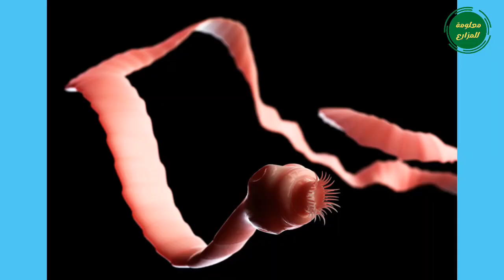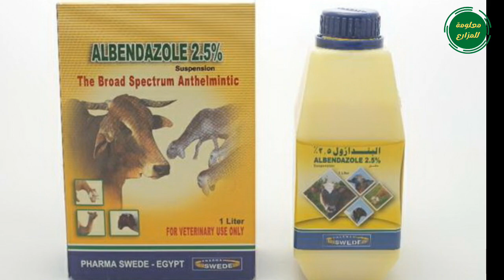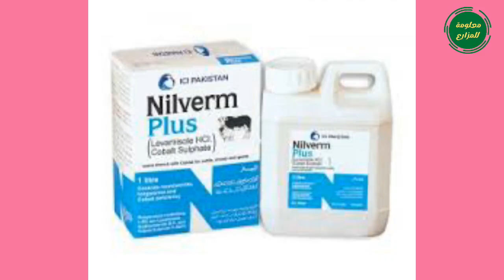تعرف على أحد اسباب الضعف والهزال عند الاغنام والماعز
تعرف على احد اسباب الضعف والهزال عند الاغنام والماعز،اكثر سبب يخلي الاغنام لا تستفيد من العلف ولا تسمن،اسباب الضعف والهزال عند الأغنام والماعز،خراف التسمين لا تستجيب للعلف،الديدان الشريطية عند الاغنام والماعز،الدودة الشريطية او الدودة الوحيدة وأثارها على الاغنام والماعز،الديدان الشريطية وخطورتها على صحة الاغنام والماعز،علامات الأصابة بالديدان الشريطية عند الأغنام،علاج الديدان الشريطية،الوقاية من الأصابة بالديدان،الطفيليات الداخلية عند الاغنام والماعز،الديدان الشريطية عند عجول التسمين،الديدان الشريطية عند الأبقار،الديدان الشريطية عند الحيوانات المزرعية،أفضل علاج للقضاء على الطفيليات الداخلية أو الديدان عند الاغنام والماعز

//رابط فيديوهات تعليمية بيطرية//

//رابط صفحة معلومة للمزارع على الفيسبوك//

//رابط كروب دعم قناة الزراعة //